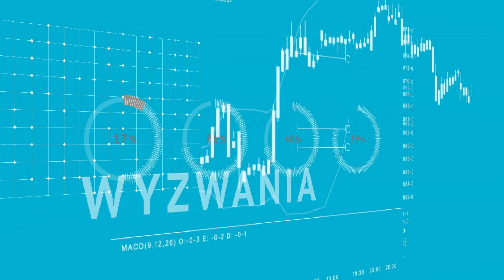Ukraina – Polska – Demokracja - wystąpienie Timothy Snydera na EKF 2023